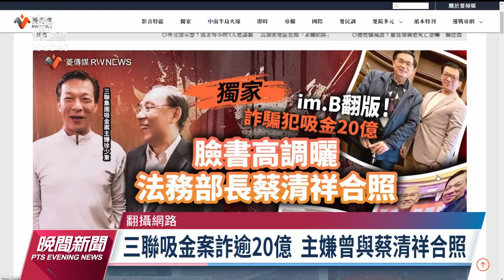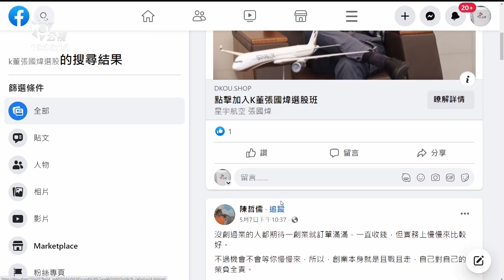2019年三聯吸金案詐逾20億 主嫌曾與蔡清祥合照｜20230606 公視晚間新聞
im.B吸金詐騙案延燒，今（6）日有受害人出面分享遭詐過程，並透過自身經驗跟專家一起傳遞防詐觀念。不過早在2019年，就曾發生一起「三聯吸金案」，徐姓主嫌同樣被指控，利用跟多位政要合影博取投資人信任，吸金超過20億元，甚至連法務部長蔡清祥也在其中，對此蔡清祥回應，在事件爆發後就跟主嫌沒有往來。